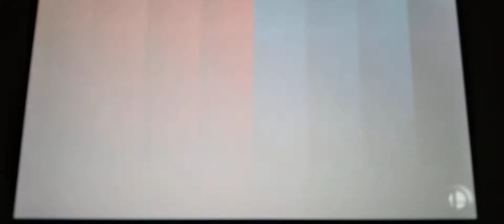SSBU: DK, Applejack, Knuckles, and Captain Falcon vs King K. Rool, Tirek, Eggman, and Piranha Plant